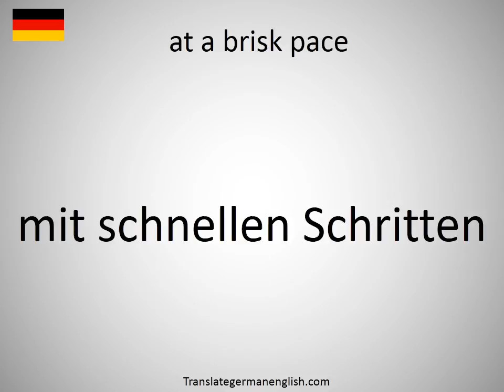How to say at a brisk pace in German?